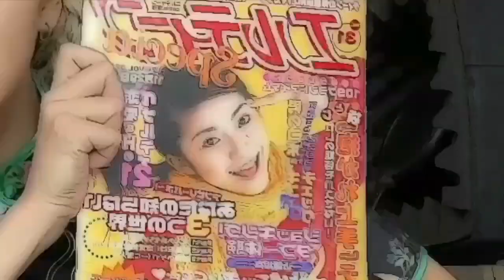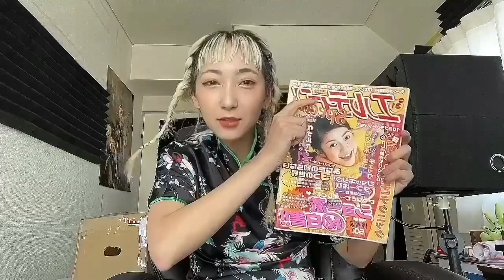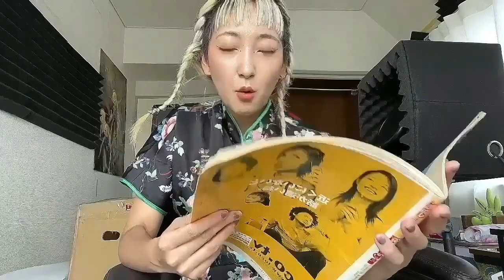俺たちのエルティーンスペシャル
2005年に休刊された伝説の雑誌、俺たちのエルティーンスペシャルについてしゃべった！しゃべりばっかになっちまった！こんな週もあるよね！てか夏だね！

あっこゴリラmixtape『NINGEN GOKAKU』NOW ON SALE!!!
カセットpack・GOODS販売